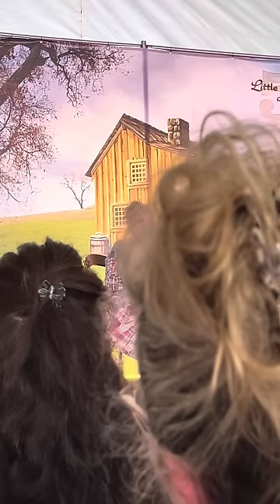Melissa Gilbert Panel: Little House on the Prairie 50th Anniversary Reunion and Festival 3/22/24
Watch Melissa Gilbert from the fourth row of the panel at the 50th anniversary and festival of Little House on the Prairie.